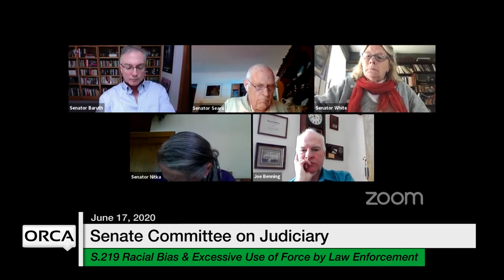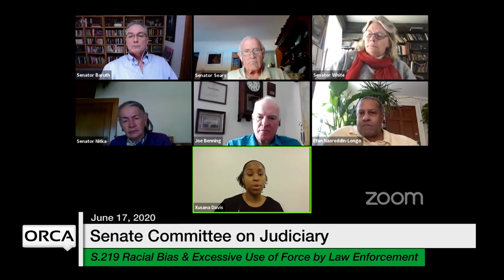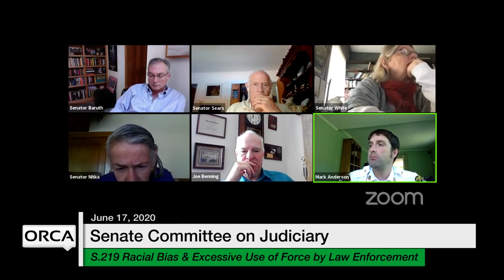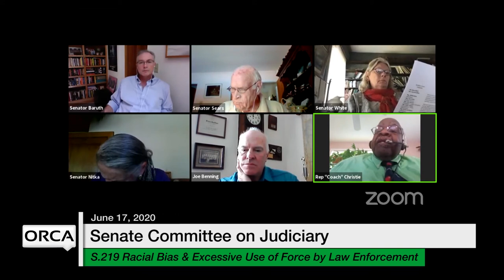Vermont State House - S.219 Racial Bias and Excessive Use of Force by Law Enforcement 6/17/2020